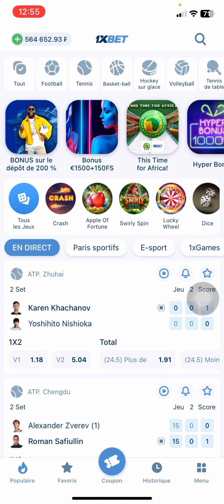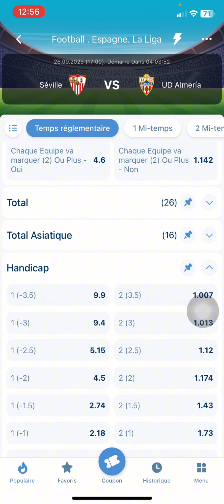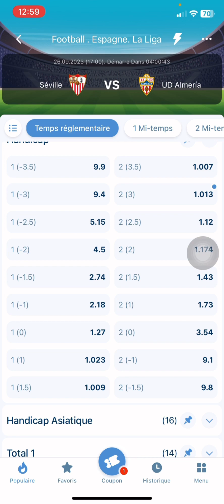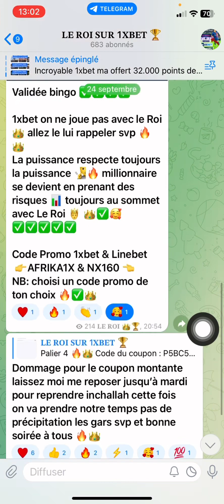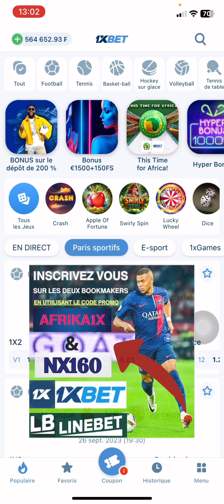Que signifie handicaps sur 1xbet ? voici la réponse à cette question de À a Z !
Voici le lien de mon canal telegram

👉 AFRIKA1X où NX160 👈